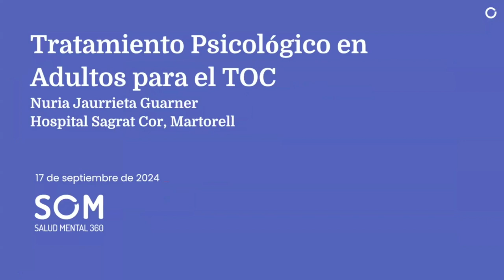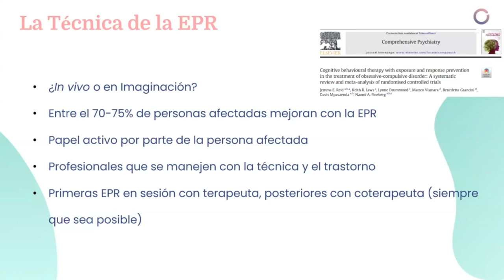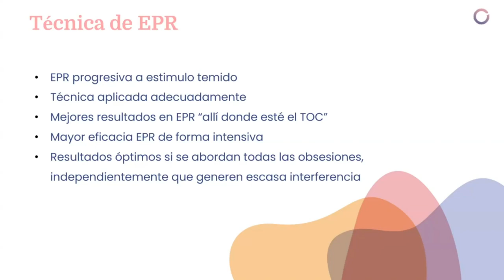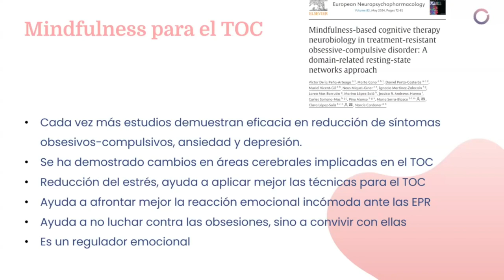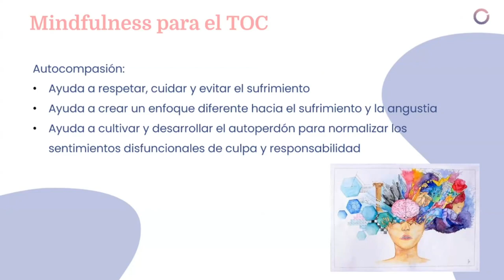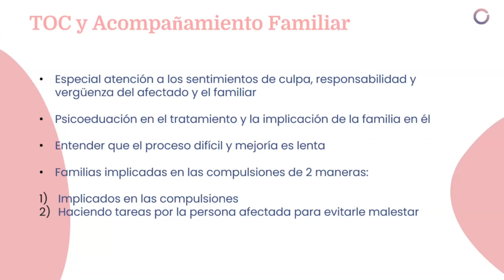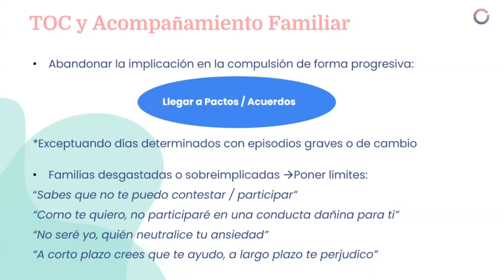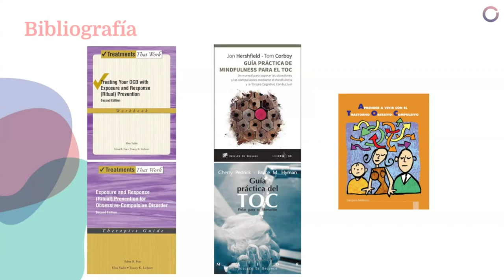Tratamiento psicológico en adultos con TOC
La Dra. Núria Jaurrieta Guarner, psicóloga y coordinadora de la Unidad Integral de Recuperación de los TCA (Hospital Sagrat Cor - Hospital Universitari de Bellvitge) en el @hospitalsagratcor, nos habla del tratamiento psicológico para adultos con TOC. Su intervención forma parte del webinar 'Vivir con un trastorno obsesivo-compulsivo', organizado por SOM360.